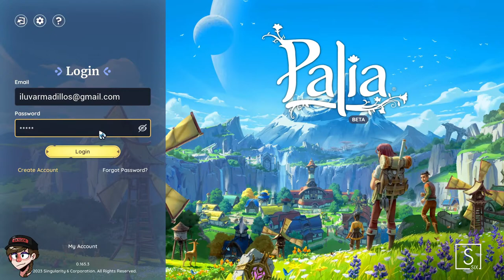Palia CLOSED BETA : Brand new look at a Free2Play MMO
Very excited to play this game, I saw this on last the Switch Direct and was lucky enough to be apart of the beta testing and now the Closed Beta!